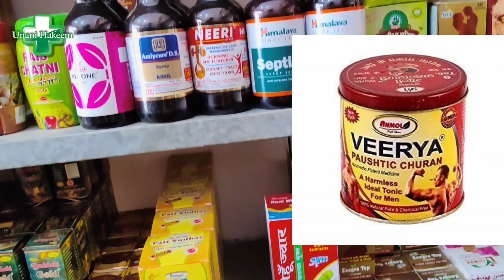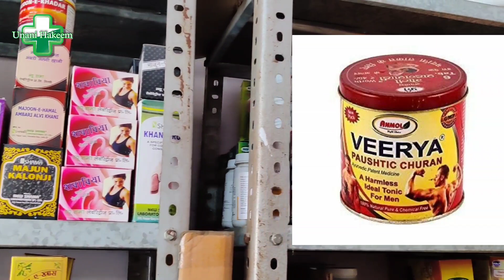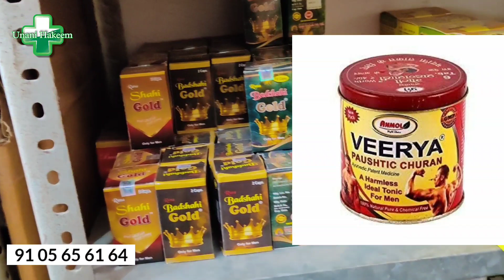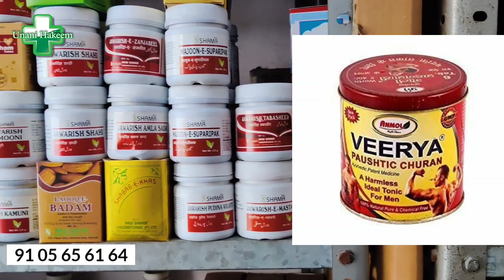खुशियां ही खुशियां, ईद का तोहफा लेके आया हु आप लोगो के लिए और आप की अहेलियां के लिए || unani hakeem